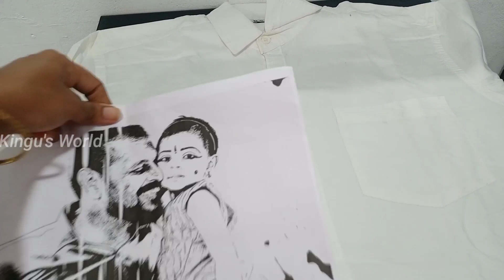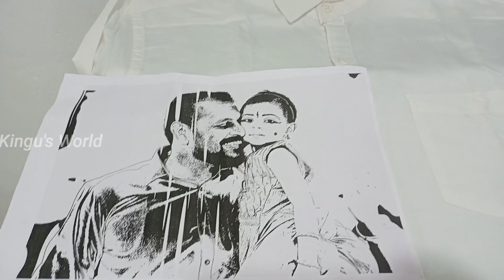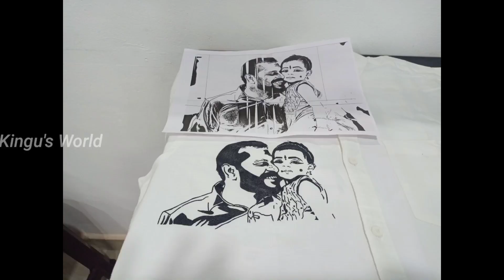Surprise Gift for husband| Stencil Painting|Stencil Art image| Stencil Drawing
Stencil art || stencil design || Stencil printing || stencil art drawing || stencil Painting on fabric||